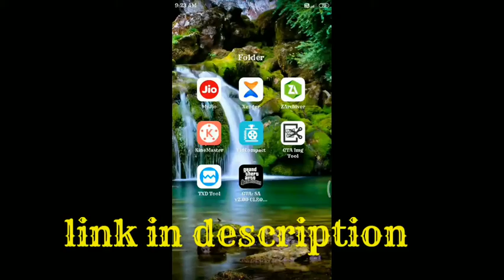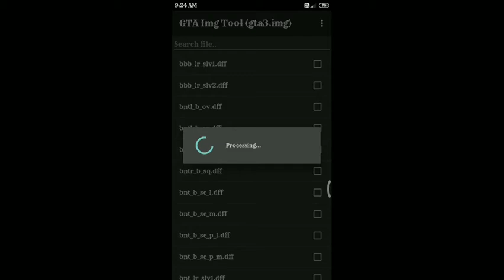FERRARI LAFERRARI MOD FOR GTA SA ANDROID [DFF ONLY] | MOBILE TECH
Ferrari mod link
download this link. link has been changed.
click buffalo.dff in gta img tool and replace into gta 3.img👍👍

link മാറ്റിയിട്ടുണ്ട് .ഈ ലിങ്ക് Download ചെയ്യുക
Buffalo.dff എന്ന file img ടൂളിൽ Gta3.img എന്ന img യിൽ replace ചെയ്യുക .വീഡിയോയിൽ
വേറെ link ആണ് തന്നിട്ടുള്ളത് നിങ്ങൾ ഇത് Download ചെയ്യുക. Ok

        How to install spiderman skin no mod android malayalam